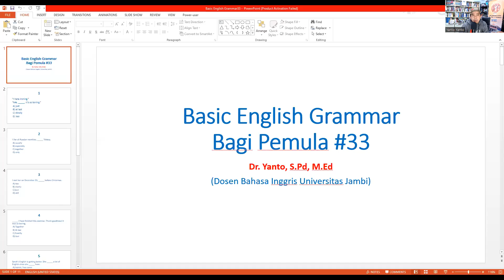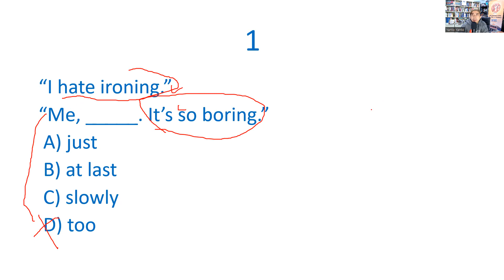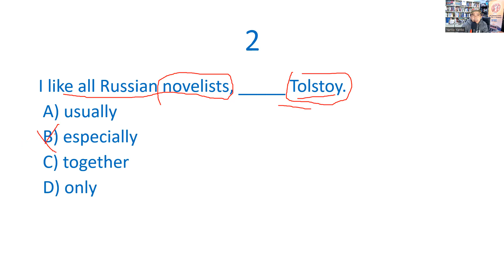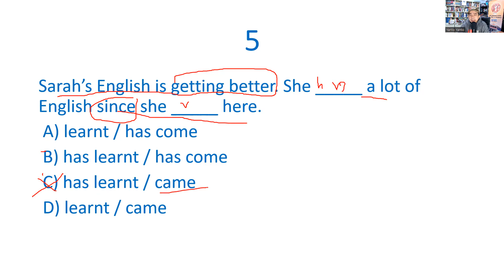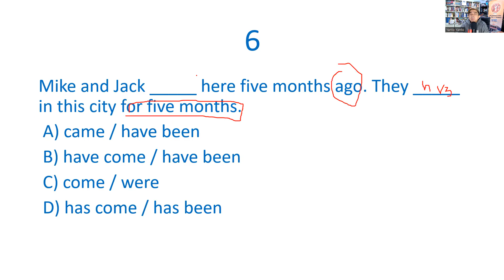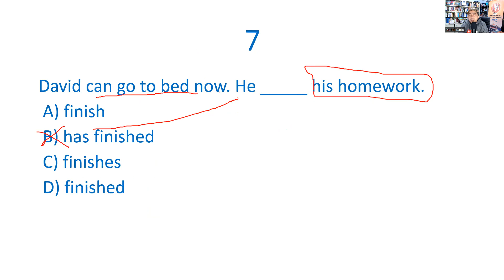Basic English Grammar Bagi Pemula #33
Pembahasan soal2 Grammar bagi pemula.